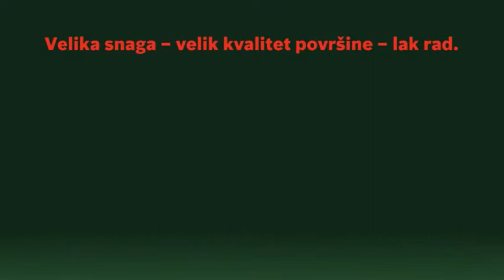Bosch PHO 3100 električno rende - GAMA Alati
Bosch PHO 3100 električno rende 750W; 82mm (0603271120)
Velika snaga – velik kvalitet površine – lak rad
Prednosti:
Zahvaljujući kompaktnom dizajnu i maloj težini, lak rad bez zamaranja
Velik kvalitet površine zahvaljujući najvećem broju obrtaja u praznom hodu u svojoj klasi i patentirani Woodrazor sistem noža velikog kvaliteta
Brzi, efikasni rad zahvaljujući najvećoj dubini rendisanja od 3,1 mm u svojoj klasi
Tri žleba u obliku slova V u različitim veličinama za jednostavno zakošenje ivica
Dvostrano izbacivanje strugotina za priključak vrećice za prašinu ili industrijskog usisivača – strugotine se po želji izbacuju na levoj ili desnoj strani uređaja, zavisno od radne situacije
Optimizovani ventilator za izbacivanje strugotina sprečava zastoj strugotina – za rad bez prekida
Papuča za odlaganje koja se sama otklapa – sprečava oštećenje radnog predmeta ili noža rendisaljke kod odlaganja rendisaljke
Kombinovana drška za bezbedno vođenje i za bezstepeno podešavanje dubine skidanja strugotine